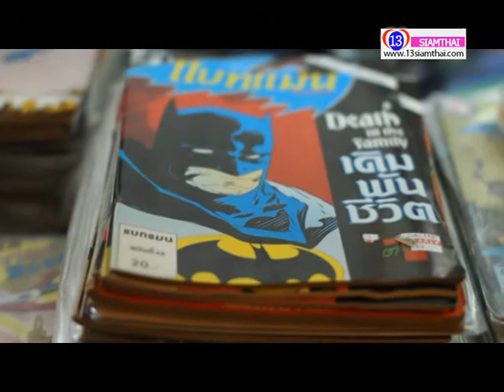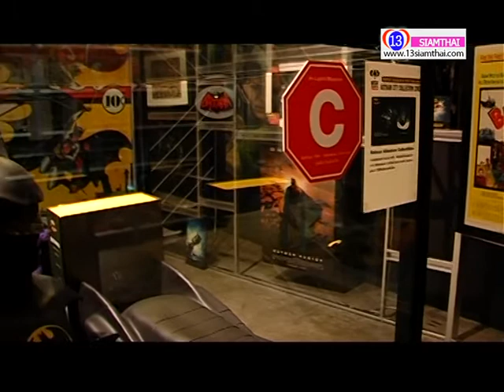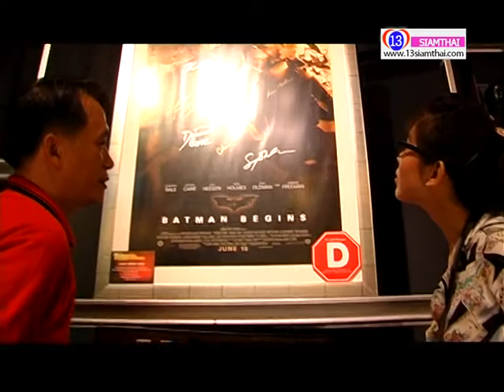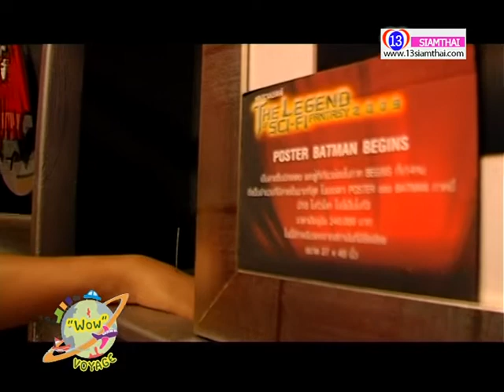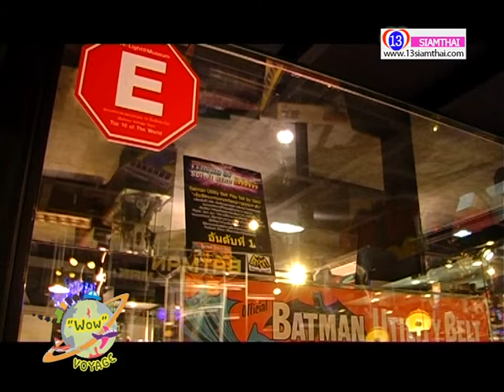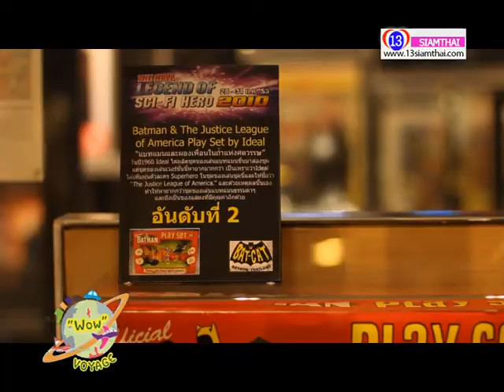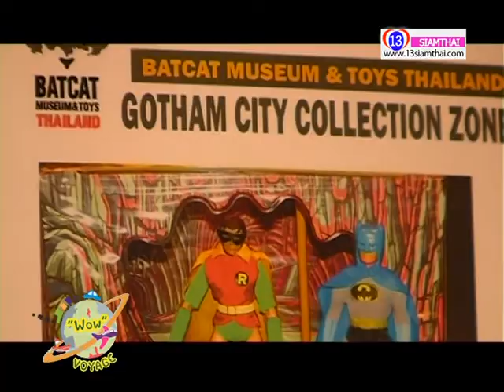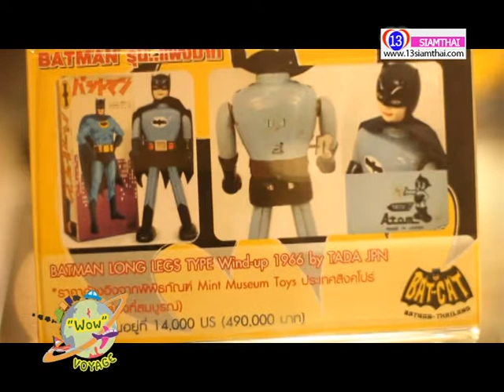Wow Voyage EP.6